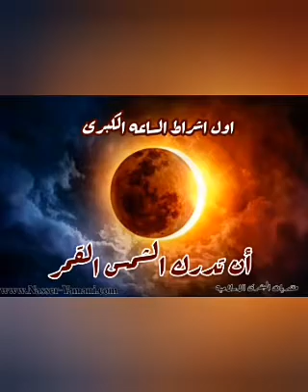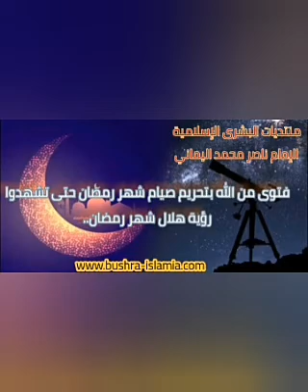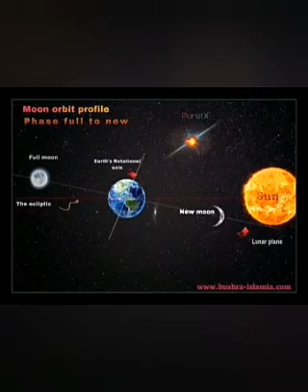یفصلنا عن ایة رب العالمین لتصدیق خلیفته ٢٤ ساعة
قناة الرسالة
ناصر اليماني
الامام المهدي